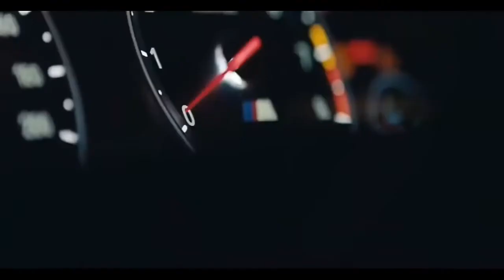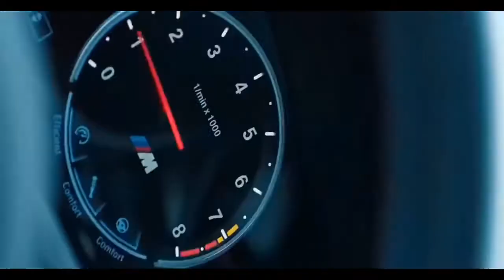Oi Chad Mukhe Jeno Bangla Dholki Mix Dj Rokib